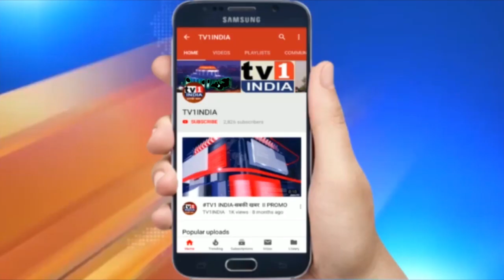महाराष्ट्र में १८ लाख ६८,१७२ हुई कोरोना संक्रमितों की संख्या